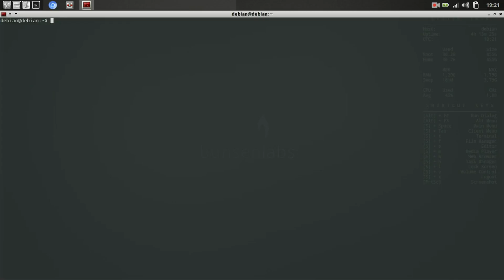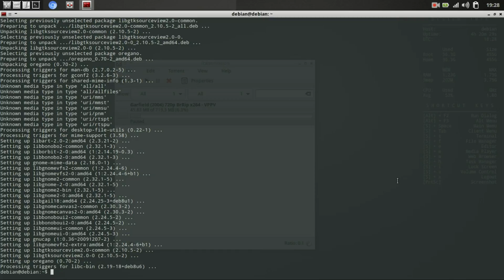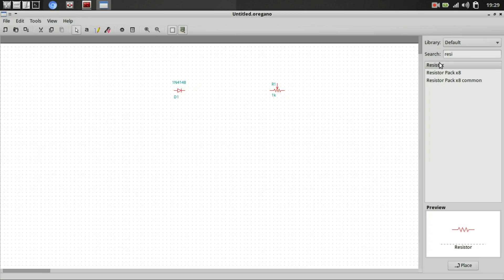Installing Oregano Electronic Simulator on Linux w/ Terminal (Multisim&EWB alternative)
commands:
sudo apt-get install oregano
oregano